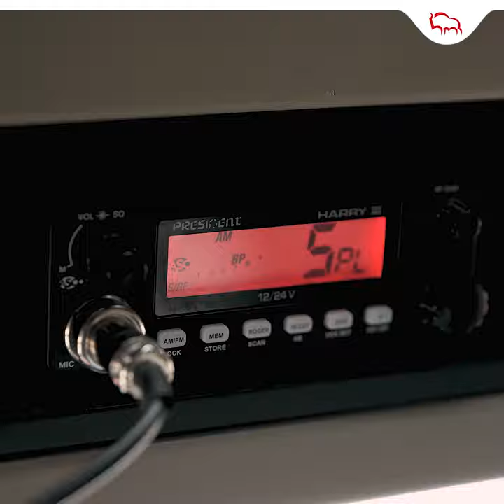Bank Pekao S.A. TerazTy bierz życie za rogi - historia Iwony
Siła, odwaga, umiejętności i walka ze stereotypami. Poznajcie Iwonę Blecharczyk Trucking Girl - bohaterkę naszego najnowszego projektu zrealizowanego na zlecenie Banku Pekao S.A. oraz agencji Insignia.